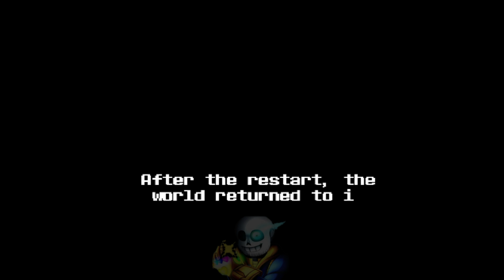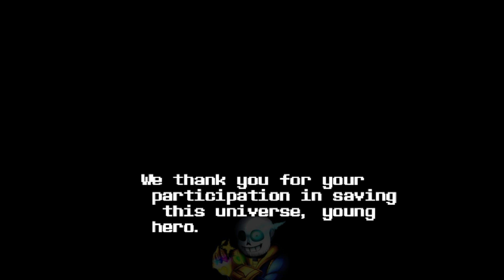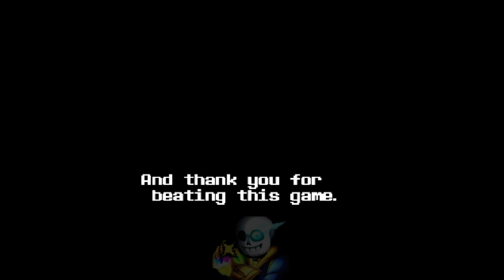[Help_tale] OMEGA............ Fight V2 (Nick031m - Take) || Undertale Fangame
Outro made by Emuleel Arts